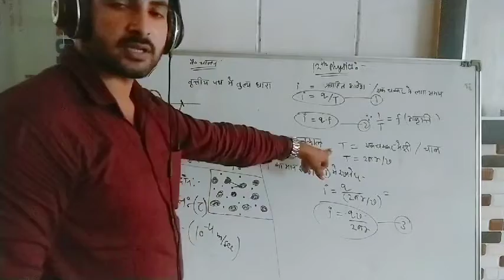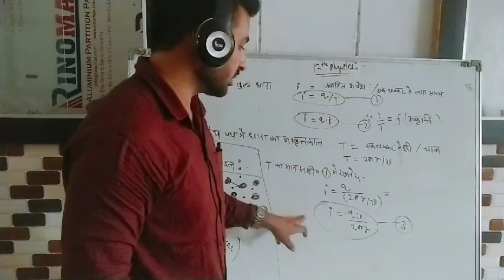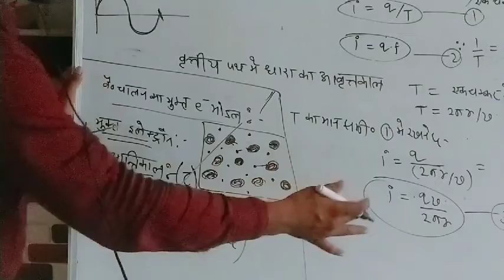Class-12th...PG PIOUS INTER COLLEGE(2)